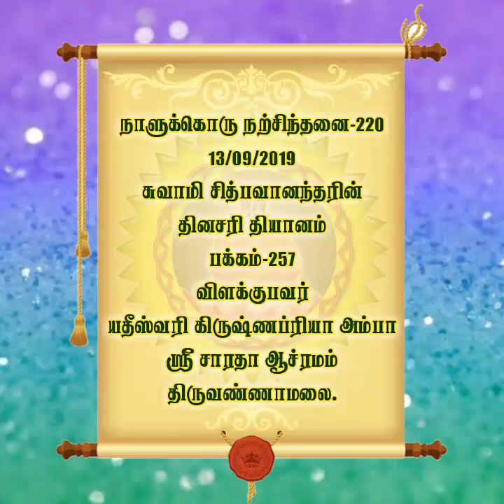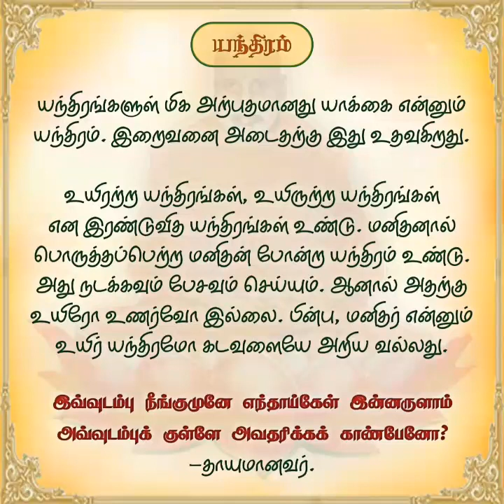"தினசரி தியானம்" செப்.13 'யந்திரம்'.